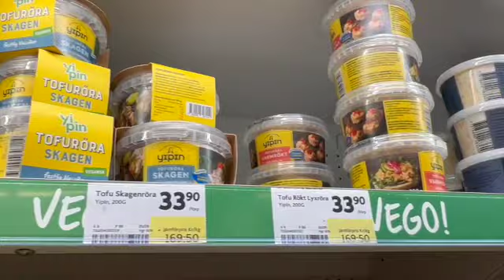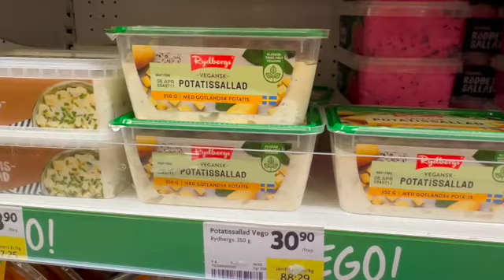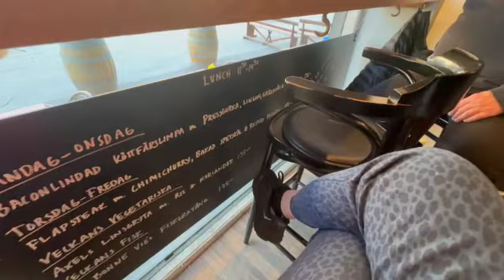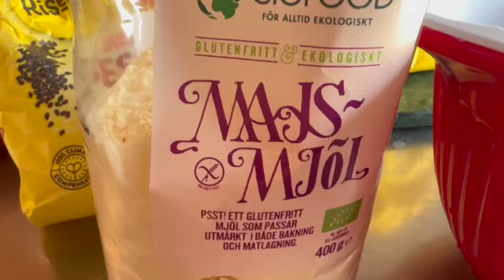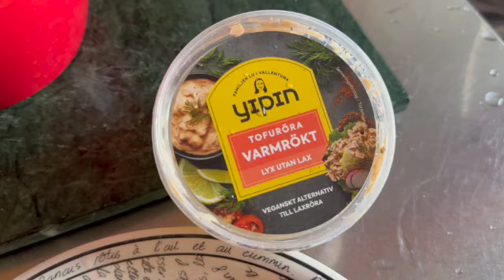Wednesday 27 March Simple Life Art Cook Vegan Shops Malmö